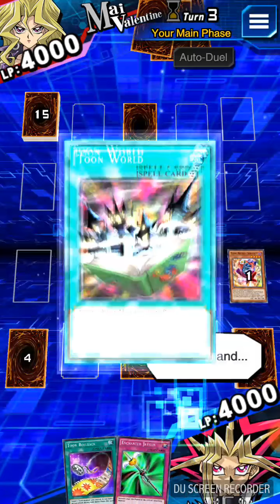Yu-Gi-Oh! Duel Links : Destiny TOON strikes.